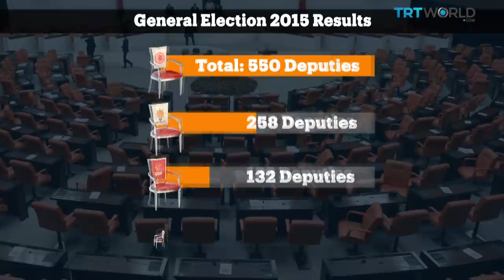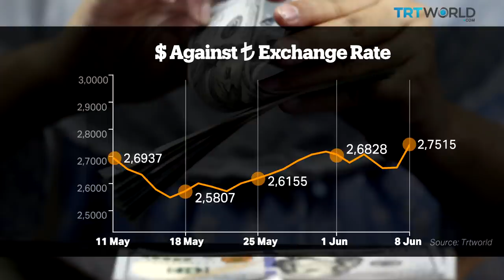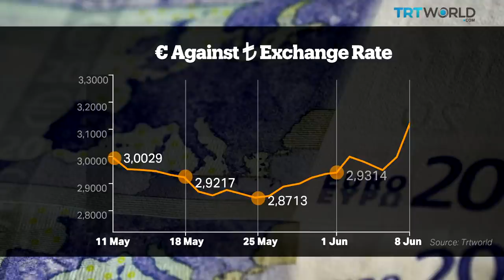TRT World - World in Focus: Election Deadlock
POST-ELECTION LANDSCAPE
Turkey’s general election has resulted in four parties being represented in the parliament. About 47 million votes were cast in the election. The Justice and Development Party - or the AK Party - received the most votes as expected, with 41 percent. It was followed by the Republican People’s Party - CHP - which received 24.96 percent as the main opposition party. The Nationalist Movement Party - MHP - received 16.29 percent of the vote, while the Peoples’ Democratic Party - HDP - passed Turkey’s 10 percent electoral threshold for the first time in its history with 13.12 percent of the vote. While the AK Party still has the most parliamentary seats, it is still 18 short of the 276 needed for a single-party majority to rule as a government. The CHP has 132 representatives while the MHP and HDP, despite a significant difference in the number of votes they received, each have 80 representatives.

FUTURE POSSIBILITIES
The results of the critical election show that after 13 years of single-party rule in Turkey a coalition government or early elections are on the horizon. President Recep Tayyip Erdogan will first give the mandate to form the government to the AK Party as it has the highest number of votes. Prime Minister Ahmet Davutoglu will seek a coalition partner from among the three opposition parties in parliament. Before the election Davutoglu had said “The AK Party will not be a part of a coalition government.” By the same token, both the leaders of the CHP and HDP had promised not to form a coalition government withO the AK Party during their election campaign. The CHP has since recanted, saying it respects the will of its voters and will attempt to negotiate with Davutoglu.
The MHP is the most likely party that the AK Party will go to first. The MHP has announced three conditions for a coalition:

1) No more insistence on a presidential system for Turkey
2) No more negotiations on the Kurdish issue
3) The investigation of corruption allegations

If Davutoglu is unsuccessful in forming a coalition, then the president will ask the other party leaders to form a government. The CHP would need to come to an agreement with both the MHP and HDP in order to form a three-party coalition which is the only coalition possible with the current number of seats held by each party. This could run into snags due to the MHP’s nationalist and HDP’s pro-Kurdish voter bases being implacably opposed one another.

IF NOT A COALITION, THEN WHAT?
The Turkish legislation says a government needs to be formed within 45 days otherwise a new election is in order. In that case the earliest date would be in the fall. That may spell months of uncertainty ahead for Turkey. The uncertainty has already affected post-election markets. The US dollar skyrocketed to 2.80 Turkish lira immediately after the elections but has since stabilised. The Euro is now over 3 Turkish lira. Investors along with concerned citizens are closely watching the outcome of the elections.

President Erdogan, in a press statement after the results came in, called on all four parties to ensure a smooth transition. He said that with respect to the current situation “it is of great importance that all political forces show responsible behaviour and the necessary sensitivity to preserve the atmosphere of stability and confidence in our country and our democratic achievements.”